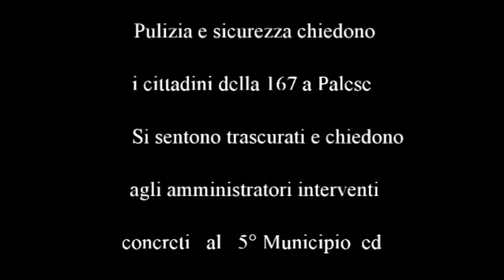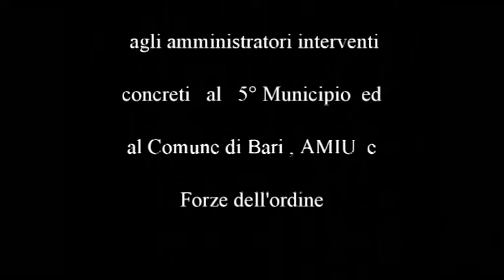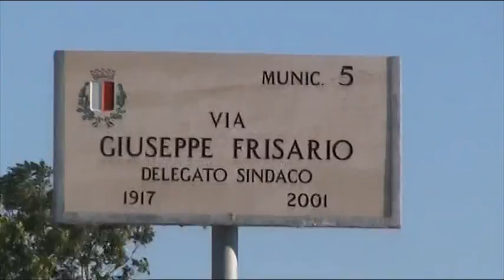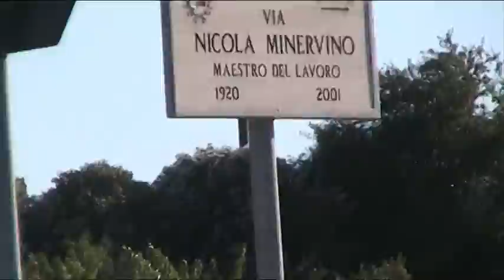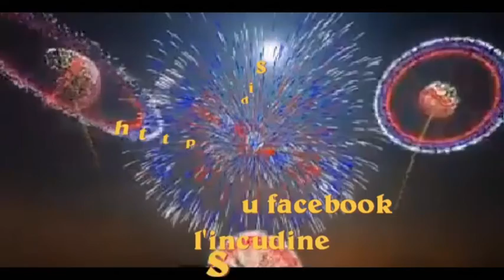Problemi Zona 167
Pulizia e sicurezza chiedono i cittadini della 167 nel 5° Municipio Si sentono trascurati e chiedono agli amministratori interventi concreti